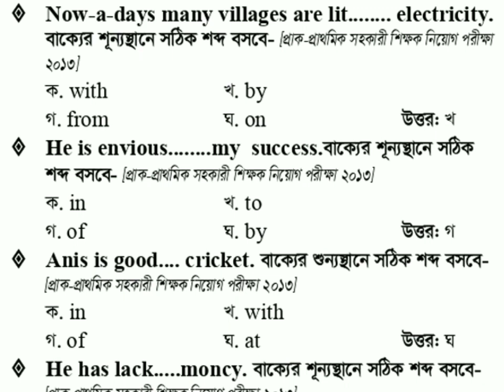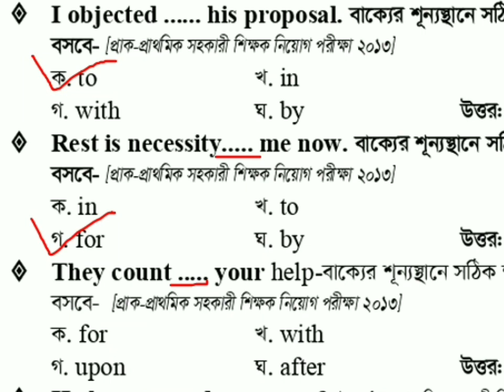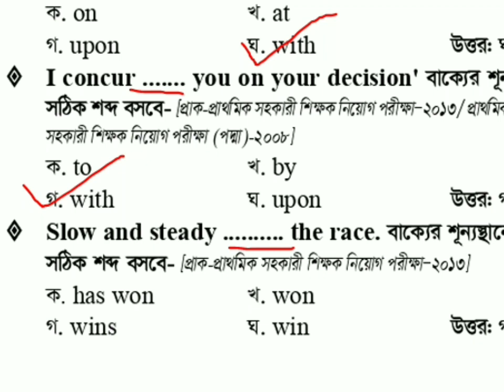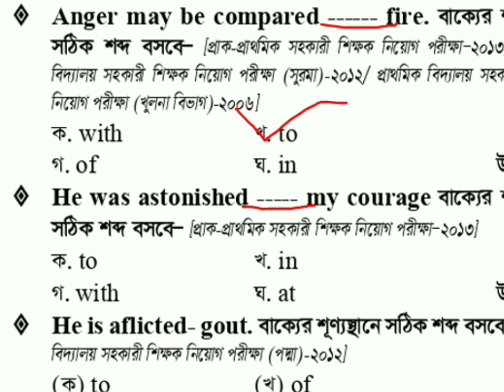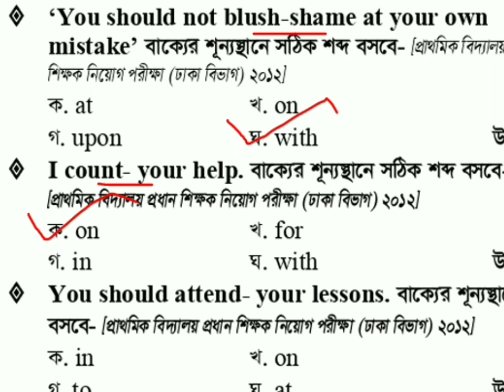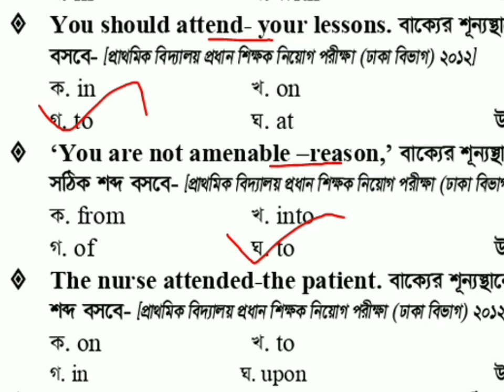Primary exam Preposition 2023 | primary english previous question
English Preposition previous question solution,